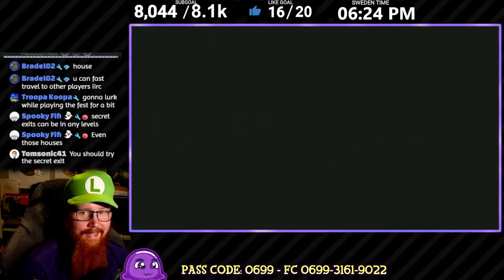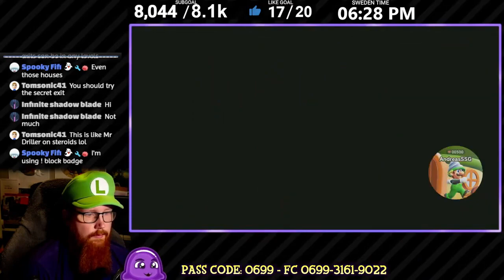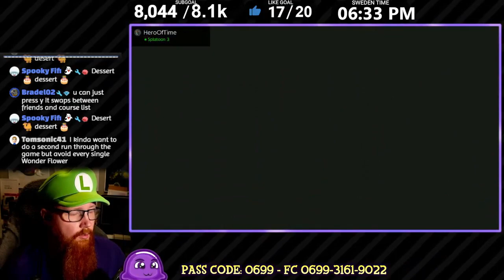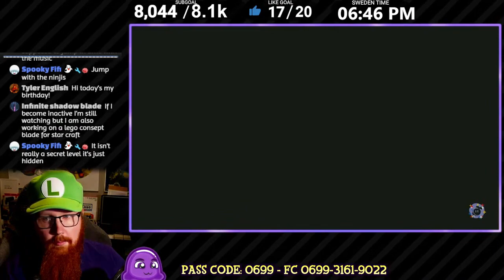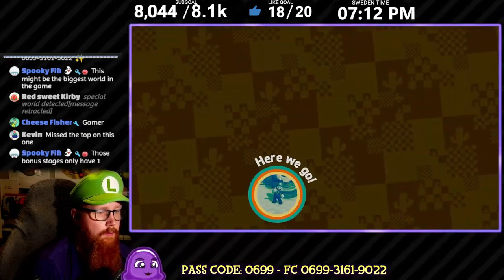INVESTIGATING THE SUNBAKED DESERT DROUGHT! - Super Mario Bros. Wonder (Episode #04 - World 4)